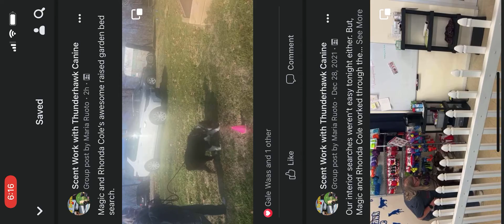Scent Work Exterior Advanced practice